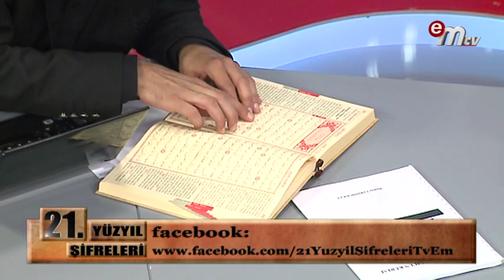NUH TUFANI NASIL GERÇEKLEŞTİ?